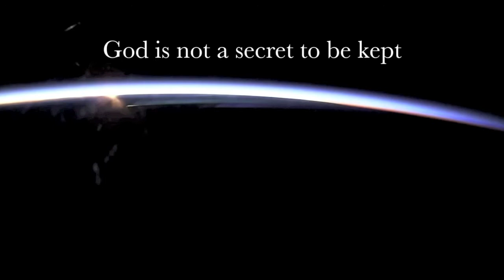CCC2014 Intro Video